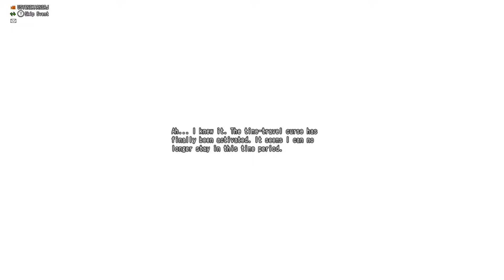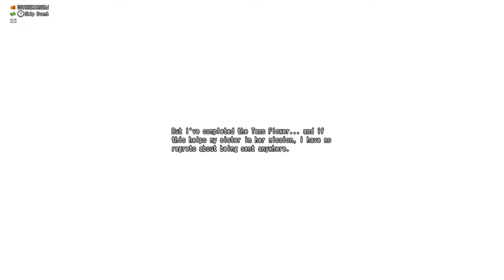Dragon Quest X 5.5 (English) - The Source of Darkness #1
With Lutiana defeated and nothing left to stop Jagonuba, it seems that all hope is lost for Astoltia and the Demon World. Suddenly, you receive a vision from Eldona, the goddess of the Elves, who tells you to retrieve the Yggdrasil Flower in the care of Himea (see 3.0's story).

6:08 New Ethene Village
15:57 Yggdrahill

One part of the Yggdrahill scene is related to the Tsusukul Gaiden questliine.
Summary: Himea's past is revealed when you help some students investigate a mysterious note. Himea was married to a man named Kohaku, but when Himea became the next guardian of Yggdrasil and gained immortality, Kohaku attempted to make an elixir to make himself immortal so he could stay with his wife forever. However, the elixir was a failure and instead transformed him into an undying monster, and he was sealed away deep beneath the school at Tsusukul under Himea's watch. An ambitious teacher who wanted knowledge of Kohaku's elixir accidentally freed him from his prison, and you and Himea are forced to put Kohaku down to keep him from hurting anybody and to end his suffering.

27:59 Light Town Finetka
31:26 Boss: Dark Deity Vanitatos
45:05 Great Demon King's Castle
50:15 Jyarimbaha Desert
1:02:23 Fortress Valdista
1:06:03 Boss: Miasma Soul Xenodragon
1:11:43 Expedition Station
1:16:00 Zechres Castle
1:26:26 Closed Waterway
1:36:59 Boss: Miasma Soul Swarm

1:42:26 Sibling's Memory
1:48:06 Memory of Nalbia Town
1:54:12 Memory of Made Isle
1:58:32 Memory of Urbea
2:13:50 Memory of Windy Cave Lab
2:16:26 Memory of Must
2:19:42 Furthest Land
2:27:06 Memory of Jyadain Garden
2:35:40 Boss: The Source's Curse
2:42:34 5.5 (Part 1) Ending

Reproduction or distribution of works used in this video whose rights are owned by co-authors represented by Square Enix Co., Ltd. or songs whose rights are owned by Sugiyama Kobo Co., Ltd. is prohibited.